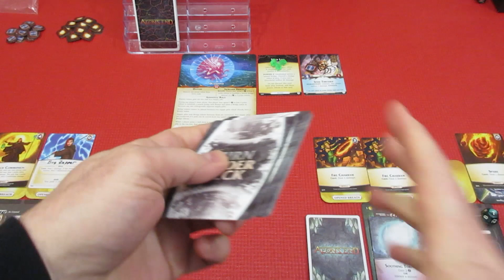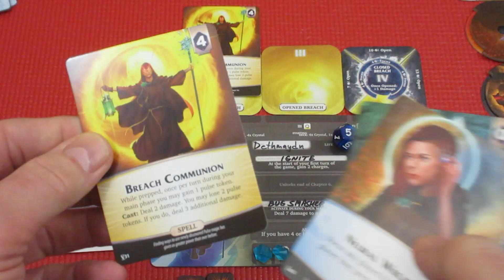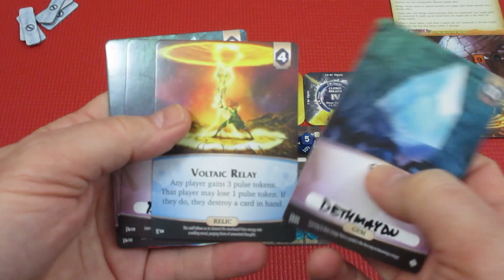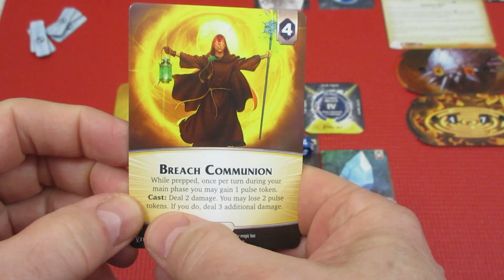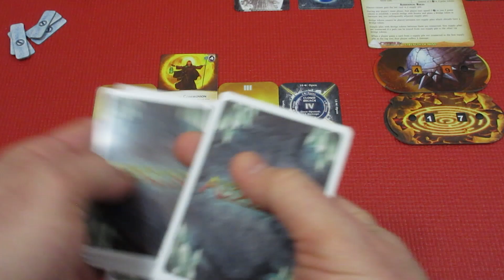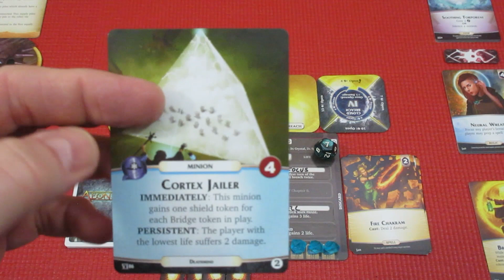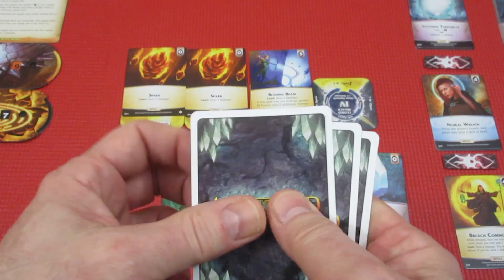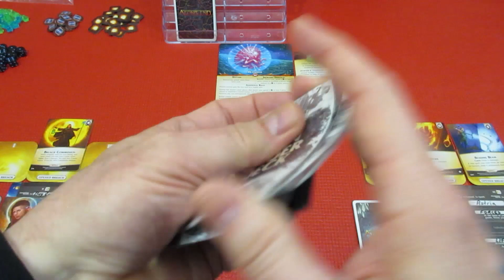Aeon's End Legacy Strength of Mind Episode 7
This is mind bendy . . .